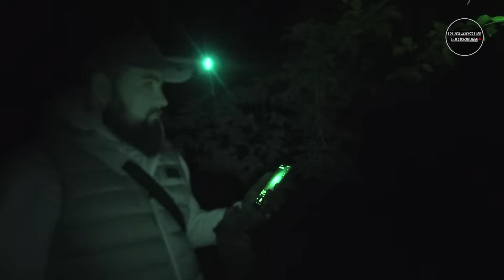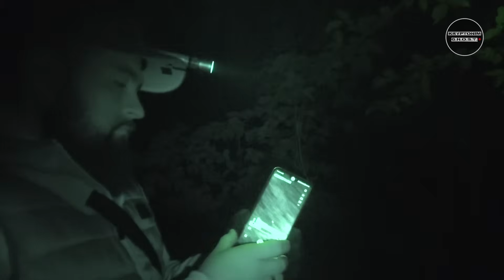Randonautica #6 Las Marysieńka - uchwyciliśmy zjawę, głosy dzieci i silne pole elektromagnetyczne!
Postanowiliśmy udać się tym razem do Głubczyc, do naprawdę paranormalnego lasu, lasu który dobrze znacie. Marysieńka - bo tak się nazywa ta lokalizacja, słynna z legendy o krążącej po lesie kobiecie, o martwych dzieciach, których szuka i pcha przed sobą dziecięcy wózek. A może to nie jest legenda? To co wydarzyło się tej nocy niemalże wyprostowało nasze zwoje mózgowe, niebywała aktywność, mnóstwo odpowiedzi, silne pole elektromagnetyczne i ZJAWA! Koniecznie musicie zobaczyć ten odcinek od deski do deski... Zapraszamy

Montaż🎬: Arven